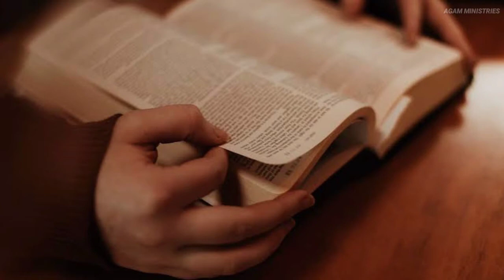Aarudhalin Devan / ஆறுதலின் தேவன் tamil Christian message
This vedio deals with the blessings given by god to people who walk in the ways of god, hope this helps you in growing in the ways of our almighty God.

Agam ministries,
Anakaputhur,chennai-70.